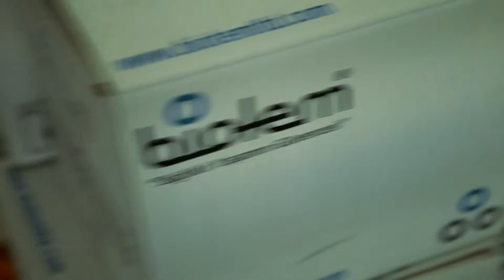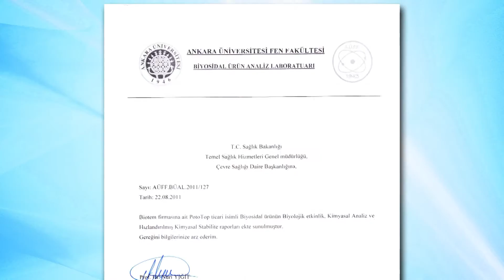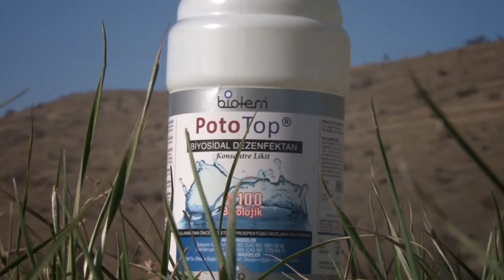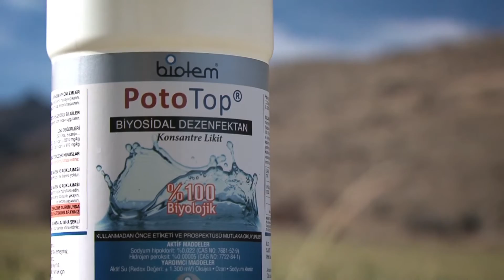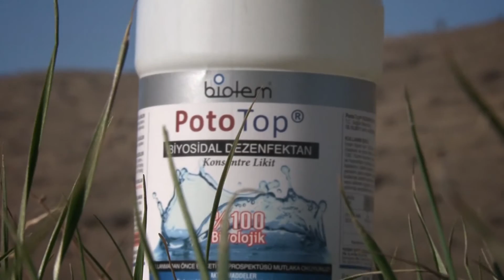Biotem Tanıtım Filmi